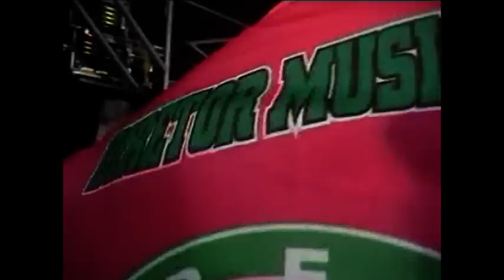08 Vitória Régia concentração - Especial Manaus 2012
Esquenta e Grito de Guerra da tradicional escola de Manaus, Vitória Régia